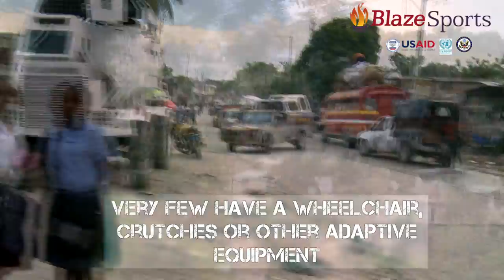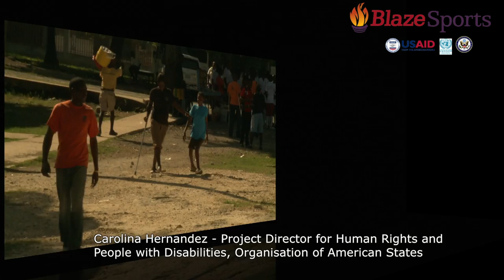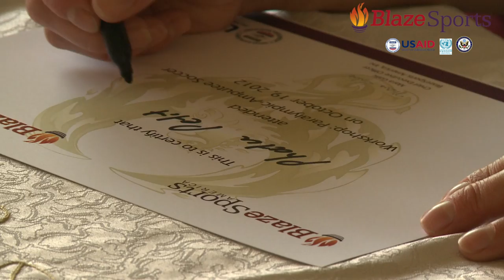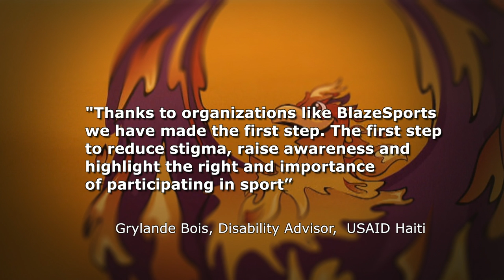Video of BlazeSports project in Haiti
A video for Atlanta based BlazeSports highlighting they work they do in Haiti, the worlds poorest country which suffered a massive earthquake in 2011.